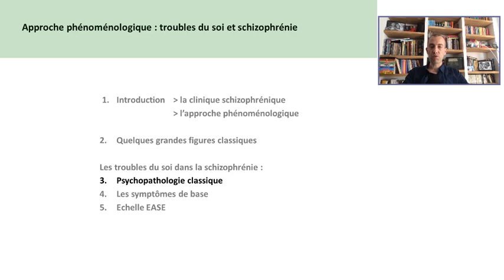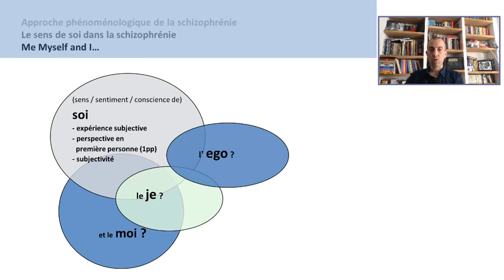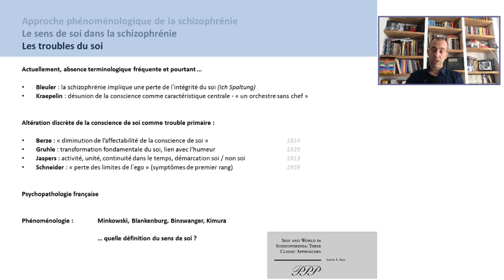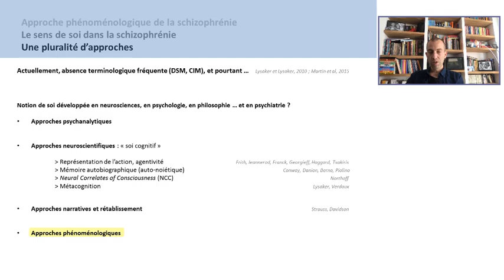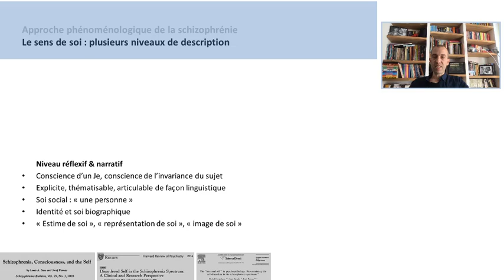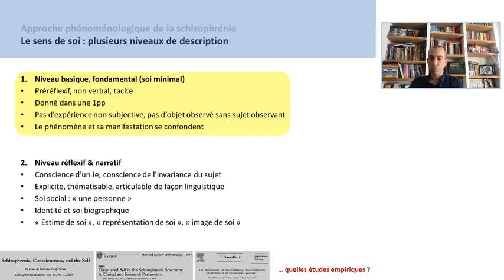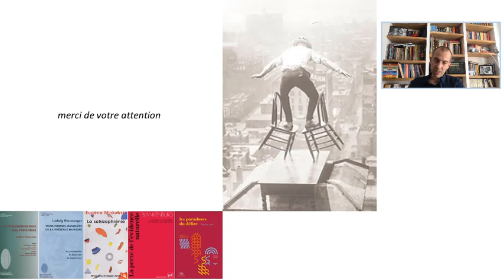Approche phénoménologique: troubles du soi et schizophrénie - 3/4 - Dr Michel CERMOLACCE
Troisième chapitre du cours sur "troubles du soi et schizophrénie": psychopathologie classique, par le Dr Michel Cermolacce.

Ce cours présente notamment :
- une définition du soi ;
- les conceptualisations de la psychopathologie du soi selon différentes approches (phénoménologique, neuroscientifique, psychanalytique...) ;
- les deux niveaux du soi (narratif/réflexif, basique/fondamental) ;
- l'expérience du soi dans le quotidien ;
- la notion de trouble du soi.